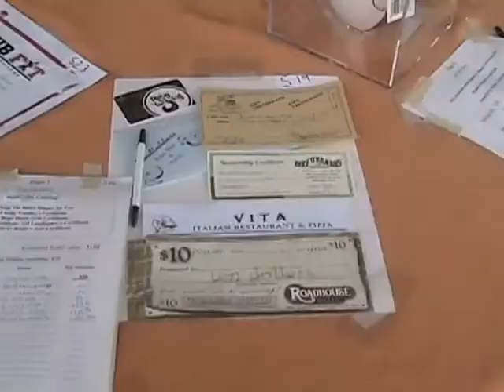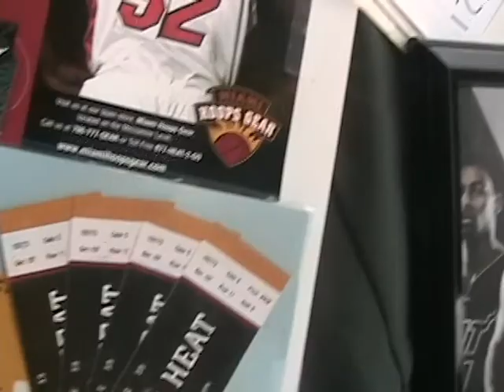School Carnival (March 2006)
Families attended the annual carnival held at Silver Ridge Elementary.

Created: May 06, 2006
Location: Silver Ridge Elementary (Davie, Florida)
Producer: Mr. Russell